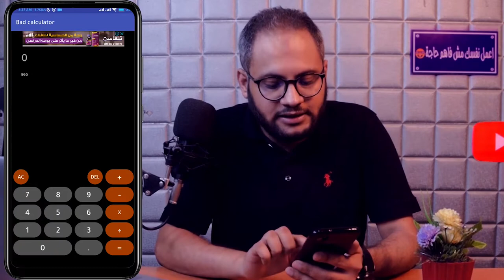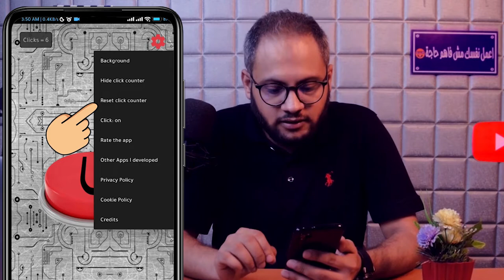أغرب تطبيقات على المتجر لن تصدقها | الاول والاخير صدمة حرفيًا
خلينا النهاردة ناخد جوله في أغرب التطبيقات اللي موجودة ع المتجر، ونشوف جزء منها، وهل هي فعلًا غريبة ولا أكتر من كده، وعمومًا فعلًا هتصدمك.
ماتنساش اللايك والاشتراك يا صديقي
التطبيقات ع المتجر أنواع، فيه أفضل تطبيقات الأندرويد، وفيه أقوى تطبيقات جوه أفضل تطبيقات الاندرويد، وفيه برده أغرب تطبيقات الاندرويد، واللي ممكن يكون فيها تطبيقات أندرويد رهيبة وخرافية، وممكن تلاقي فيها تطبيقات أندرويد مفيدة، لكن في كل الأحوال تظل تطبيقات الاندرويد ع المتجر متنوعة، ولازم هتلاقي فيها أفضل تطبيقات الاندرويد اللي هتكون تطبيقات أندرويد رهيبة وخرافية وقوية جدًا، وهتلاقي برده أغرب تطبيقات الاندرويد اللي متصدقش إنها كانت موجوده.
التطبيقات اللي اتكلمنا عنها :
SMTH
Bad Calculator
The Useless Button
An Object
The Useless App Market
Useless Facts
وده كان فيديو ملوش لازمة بجملة الـ "ملوش لازمة" اللي موجودة.
بس هتعرفوا لازمته في الفيديو اللي بعده.